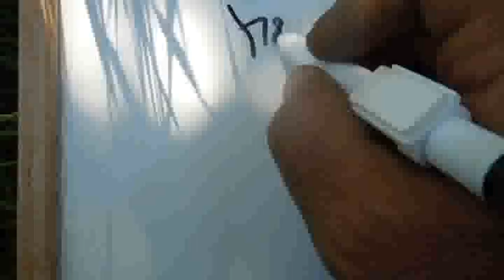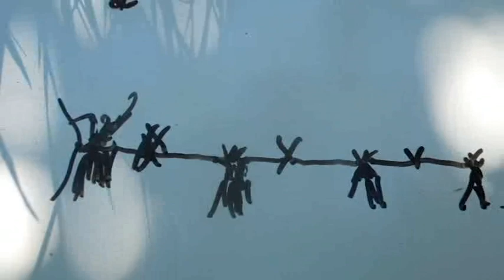Frambuesas y Fresas Cultivo y Reproducción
Reproducción natural de fresas y frambuesas cultivar fresas y frambuesas.
En este vídeo vemos el éxito de la reproducción de los esquejes de las frambuesas vemos en el vídeo como se han reproducido, así como la reproducción natural de las fresas.